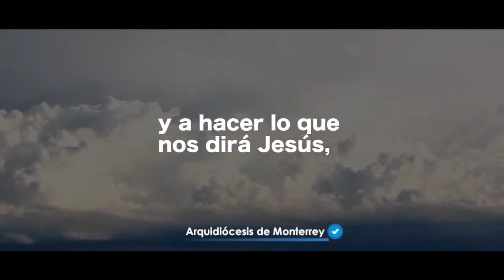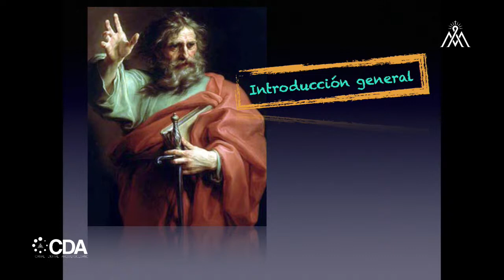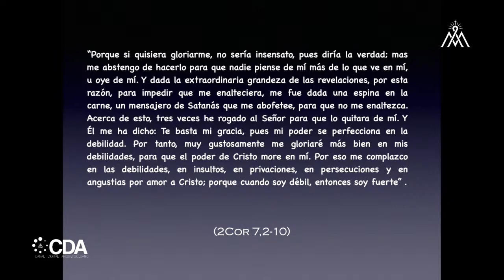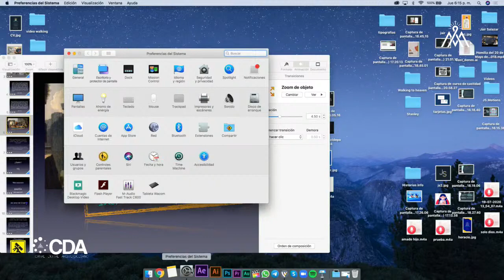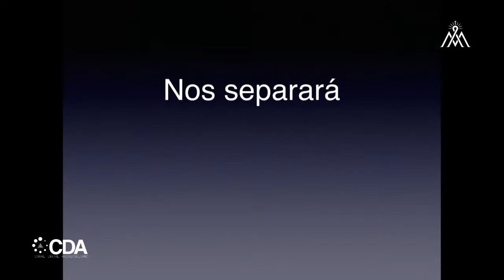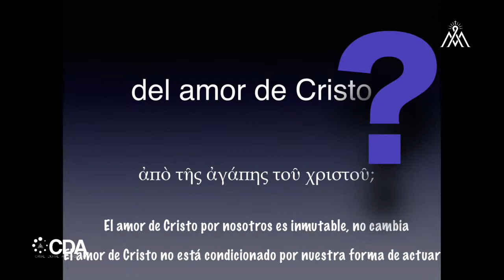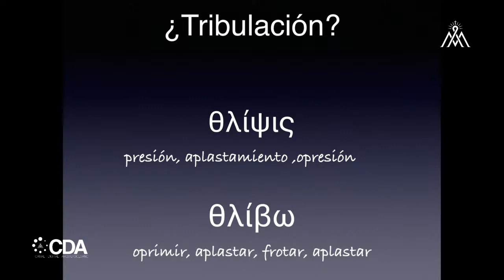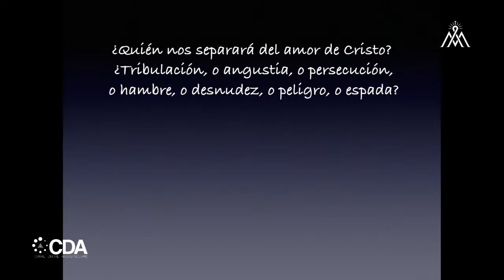Rm 8,35: Pablo en la experiencia del dolor y sufrimiento - Pbro. Lic. Marco A. Gudiño Reyes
«¿Quién nos separará del amor de Cristo? ¿la tribulación? ¿la angustia?» (Rm 8,35): Pablo en la experiencia del dolor y sufrimiento
Pbro. Lic. Marco A. Gudiño Reyes